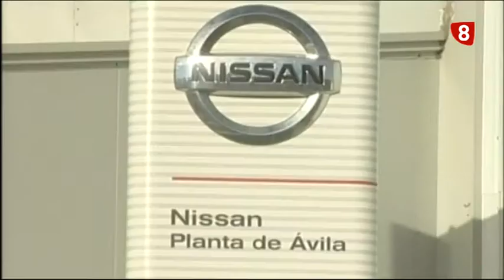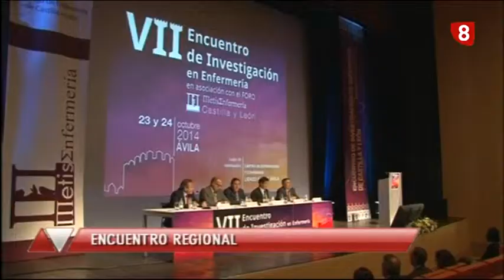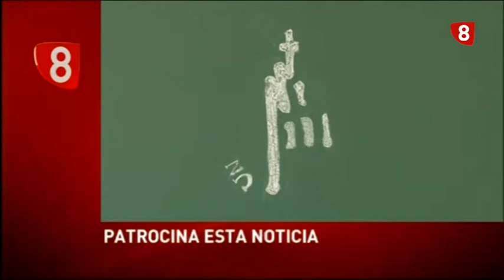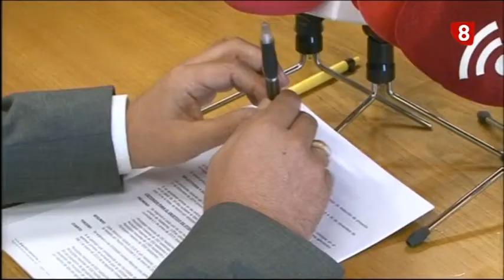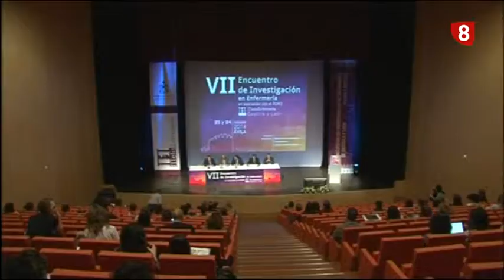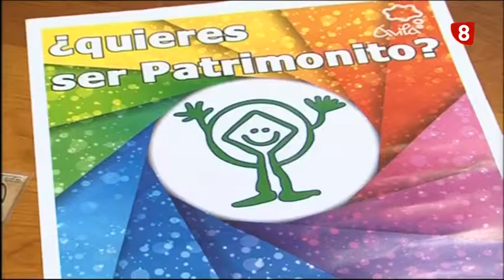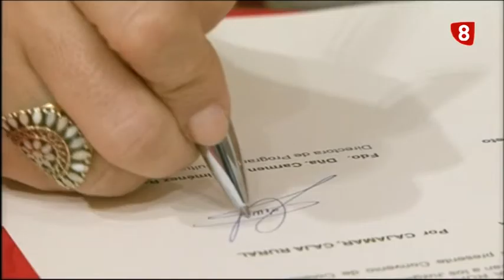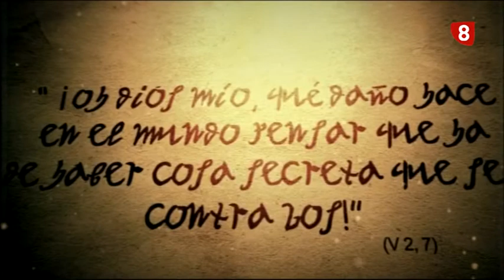INFORMATIVO JUEVES 23-10-14